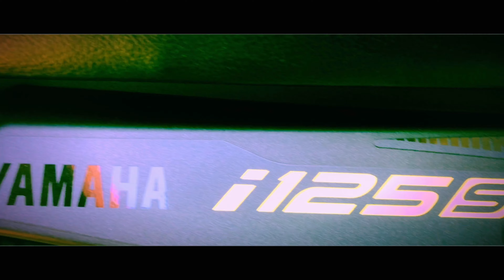MOTORWASH EDITION | OSCARS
BAGO ULIT MGA TOL 🔥🔥 tuloy tuloy na natin to.  🤙🤙
LEZZZGOOOOOOO

Pick 360p or more for quality video.